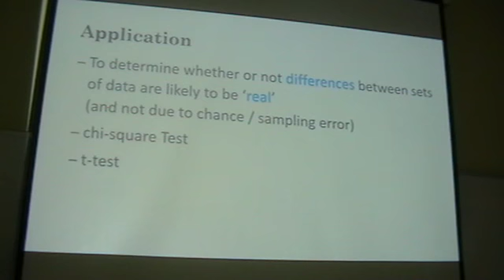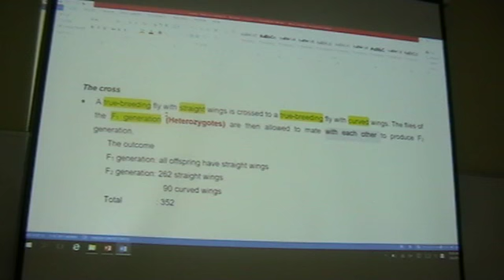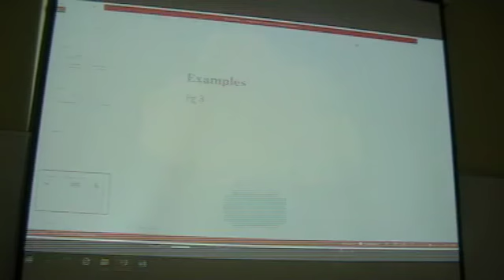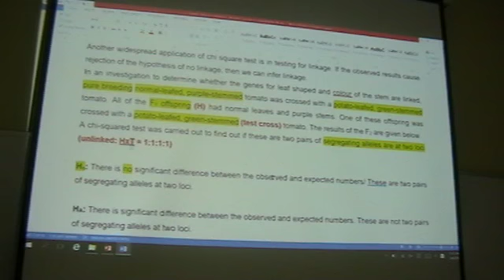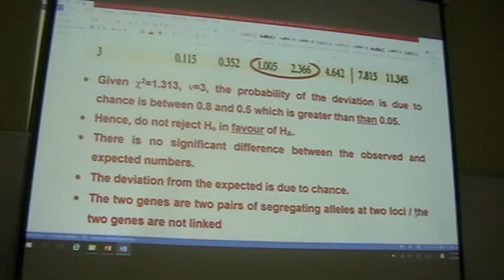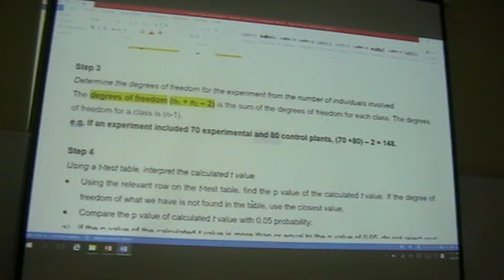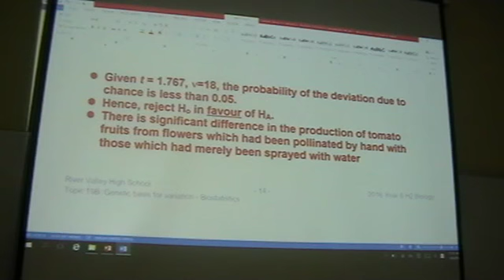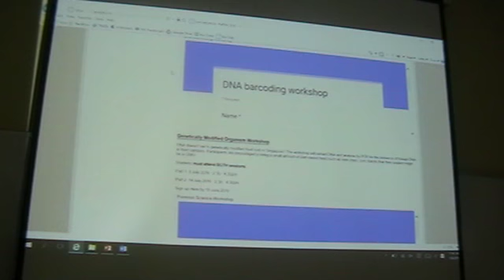BIO STATS 3/6/16 PART 2